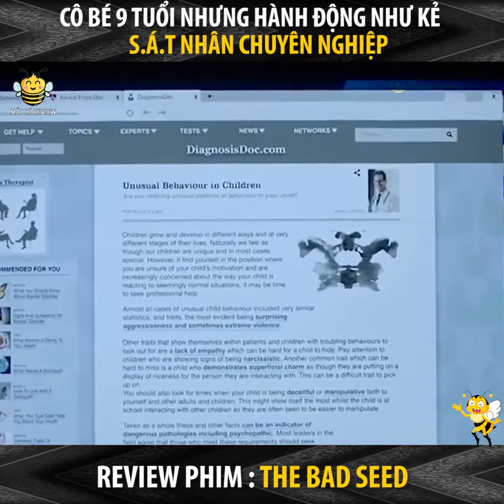Tóm Tắt Phim : KẺ SÁT NHÂN CÓ KHUÔN MẶT THIÊN THẦN - THE BAD SEED | Mắt Hí Review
NỘI DUNG PHIM:
Bộ phim kể về một người cha buộc phải đặt câu hỏi cho tất cả mọi thứ mà anh ta nghĩ rằng anh ta biết về con gái mình khi anh ta tin rằng cô bé có thể đã góp phần vào cái chết bi thảm của một người bạn cùng lớp.
Thể loại: Phim Kinh Dị | Kích Tính | Hồi Hộp

Xin chào các bạn đã đến với kênh Mắt Hí Review,
Tại đây chúng mình sẽ
những bộ phim HAY - HOT - Ý NGHĨA - KỊCH TÍNH - HỒI HỘP
nhất để đáp ứng nhu cầu giải trí, thư giãn của các bạn.
Để nhận được thông báo và theo dõi những bộ phim chất lượng mà chúng mình tổng hợp nhé!

© Bản quyền thuộc về Mắt Hí Review
© Copyright by Mắt Hí Review ☞ Do not Reup